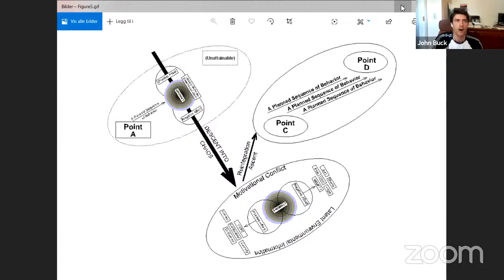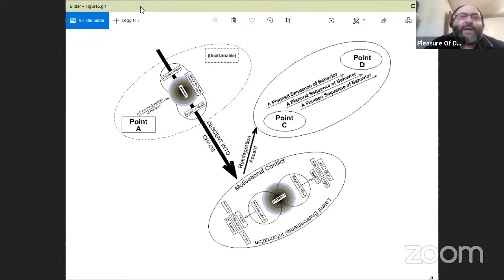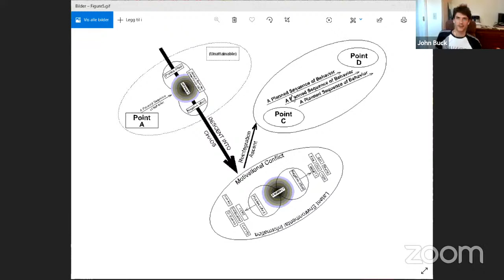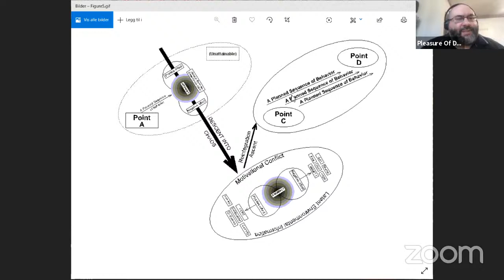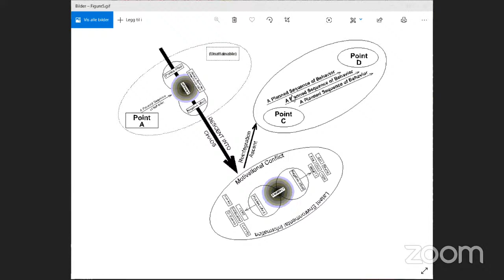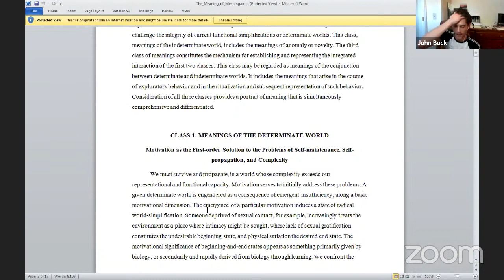Discussing Peterson's - The Meaning of Meaning (2007)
Today we are joined by:

CM Bradley